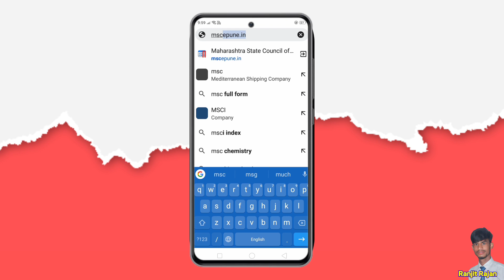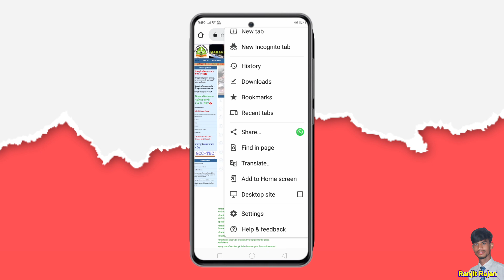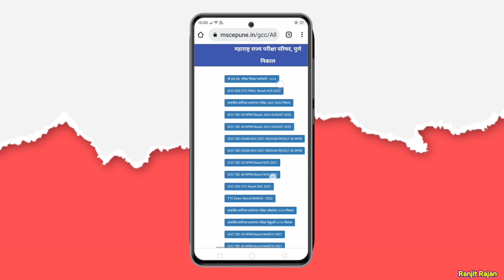Maharashtra TAIT Result Out l How To MAHA Tait Result Downloud 2023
Link:-